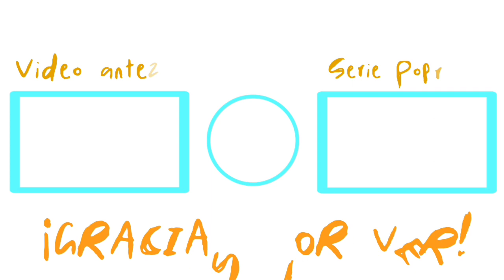Escapandon de Felipe pt1 | RoAz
🔥¡Ya puedes unirte a nuestros grupo de Roblox!🔥
Para que nos conectemos y podamos jugar juntos en Roblox y grabar.

                                          「Roblox」

🥳Suscriptores 76                                       🧷Video 28